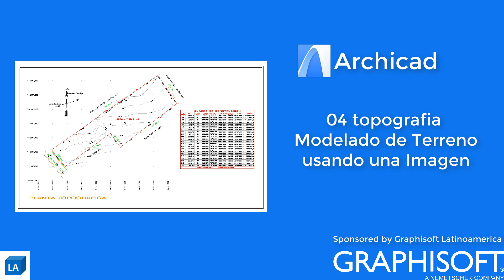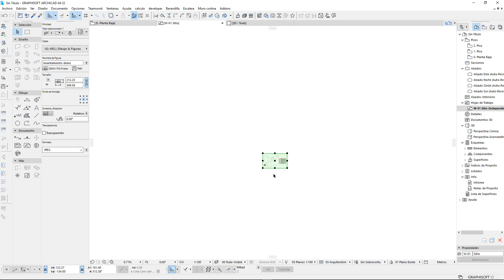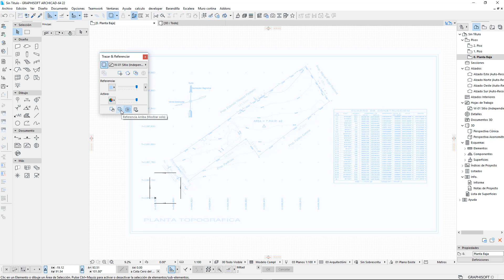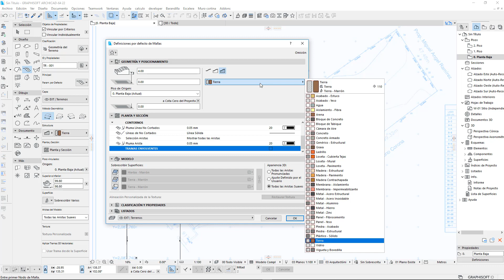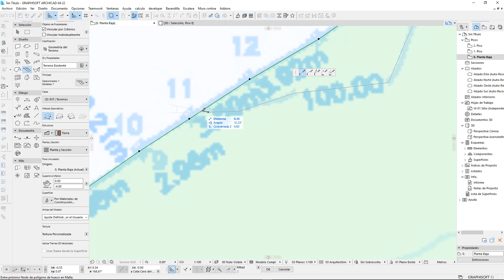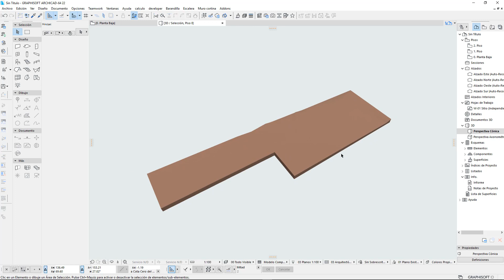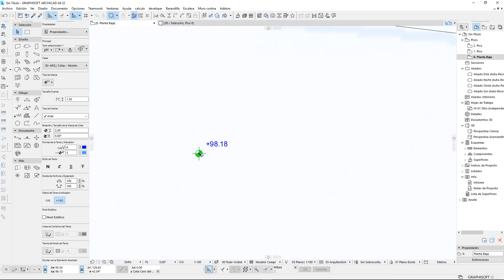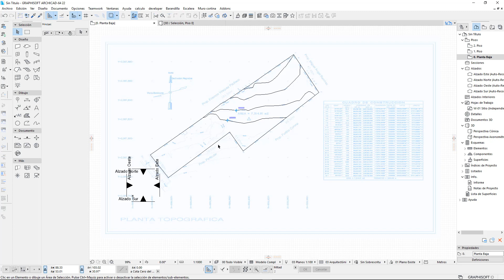Modelado de terreno usando una imagen 🚵🧞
En este video aprenderas a modelar un terreno utilizando una imagen como referencia.

CONTENIDO
Escala de imagen
Trazado de referencia
Definiciones de Malla
Edición de Malla
Corrección de elevaciones
Nivel de referencia
Acotación de niveles de terreno